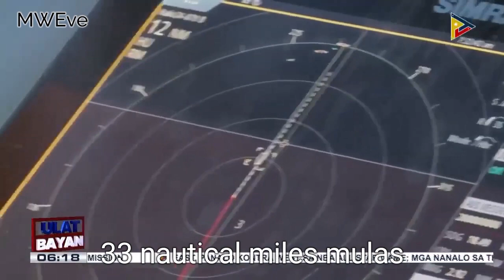📌 Hinarangan na Naman Ng Chinese Coast Guard Ang PCG Tuwing Magdideliver Doon Sa Bajo de Masinloc